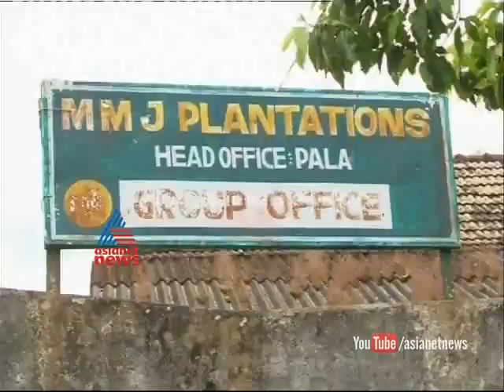Idukki Bonami Estate closing condition : Chuttuvattom News